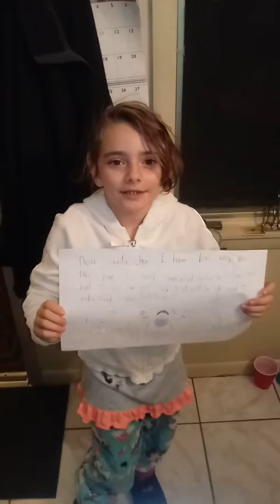Letter to Santa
Burning a letter for Santa